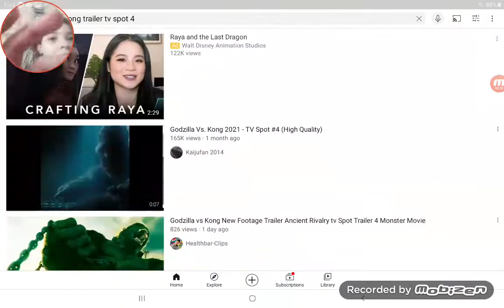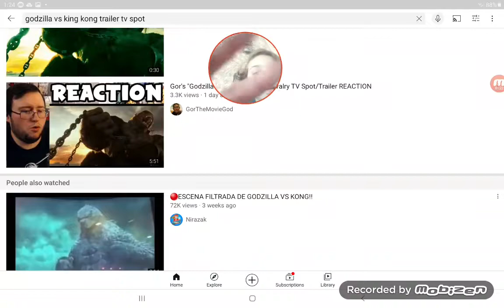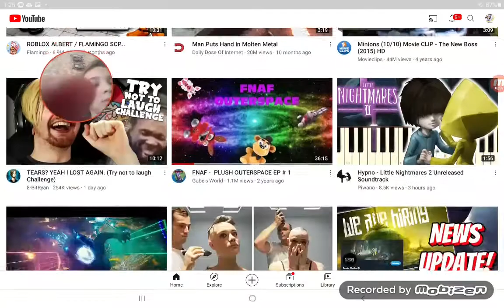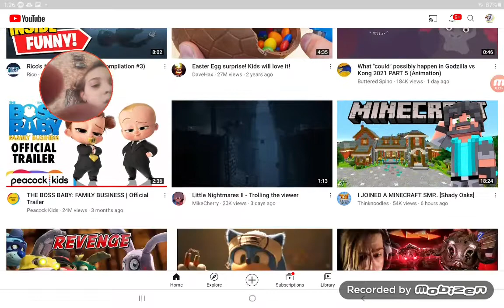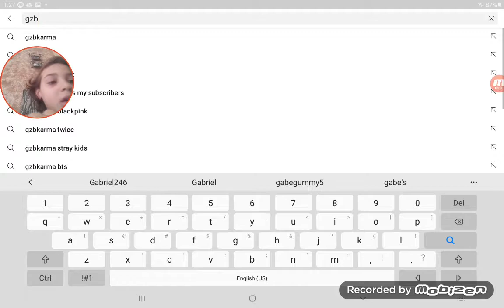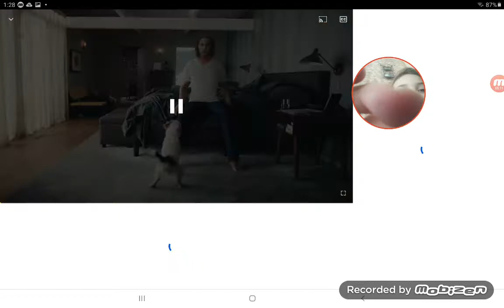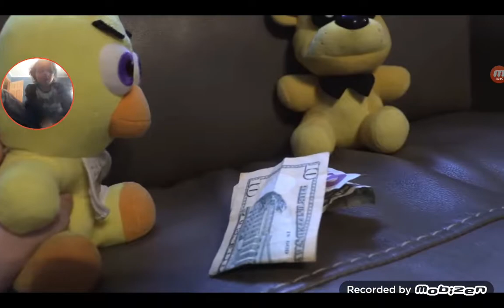reating to gabe's world the super heroes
I have a part 2 after 🏫 school 🏫